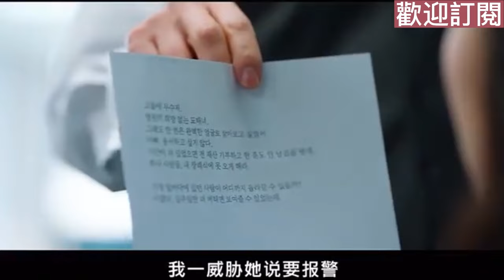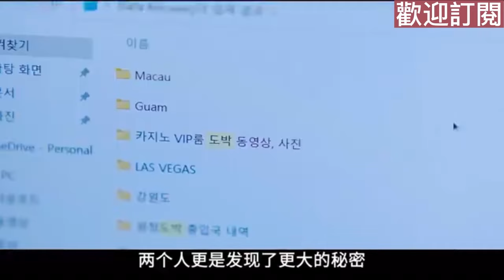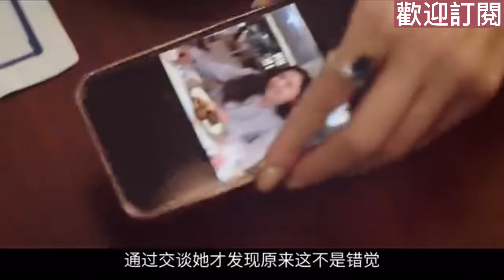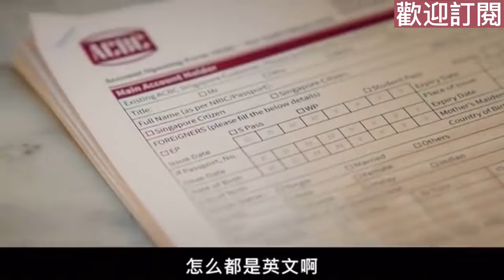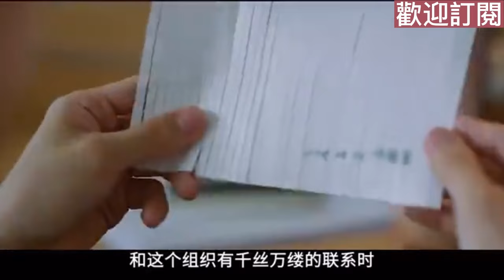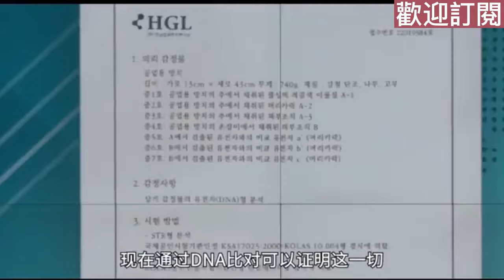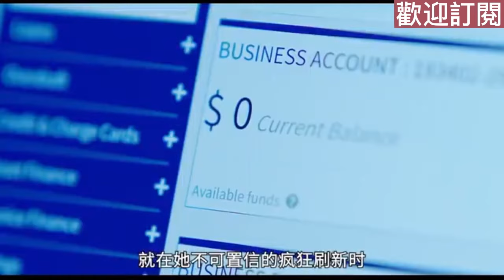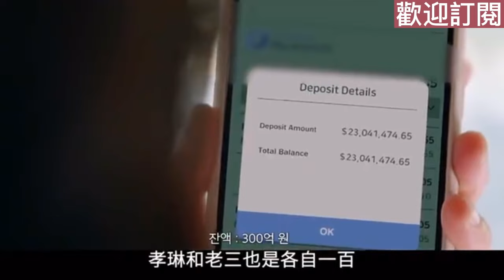韓劇解說 一口氣看完高能翻轉神劇 小小姐們 700億巨款到底何去何從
家境清寒又相依為命的三姐妹被卷入一場關於錢財及權勢的陰謀之中